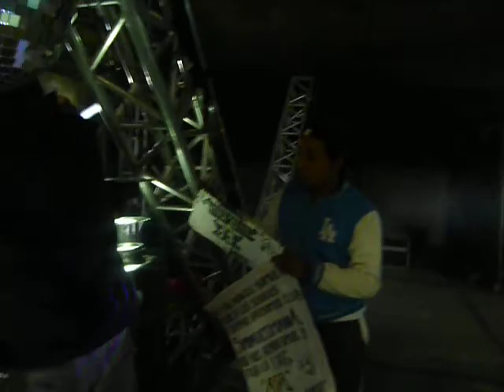SONIDO SPERMIK CUMBIA RELAX ( ANDY BOY ) SAN PABLO AUTOPAN 29 DE MARZO 2015